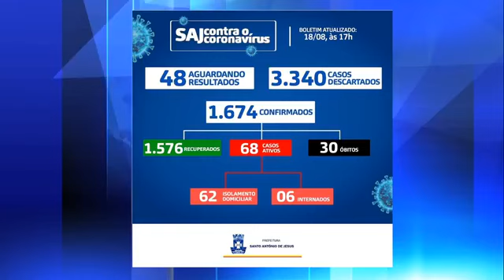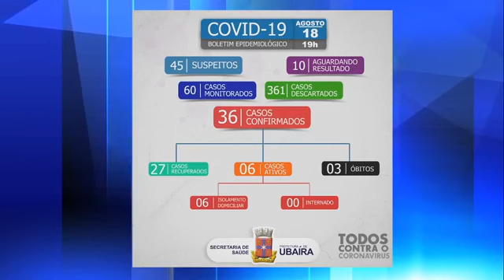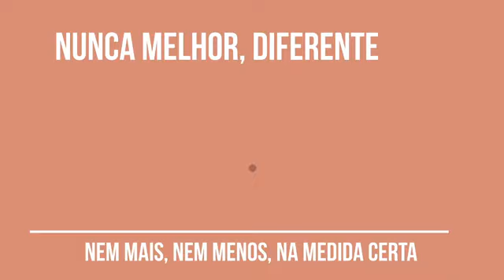Boletim Informativo Criativa para esta quarta-feira dia 19 de agosto